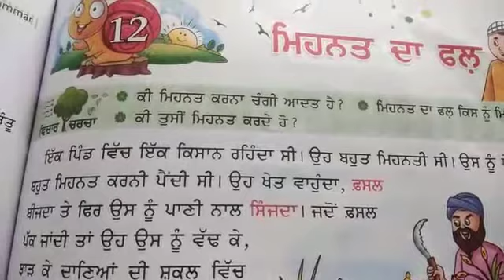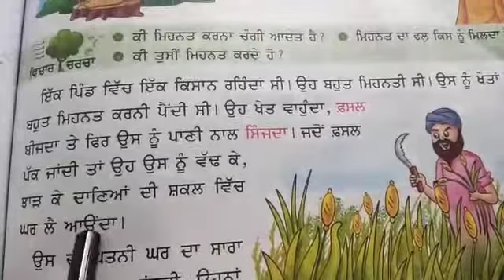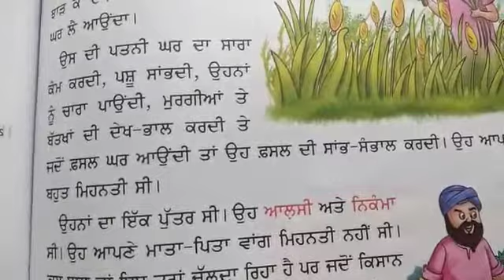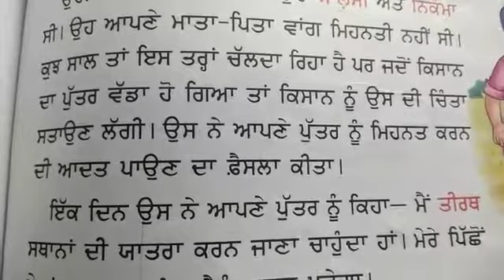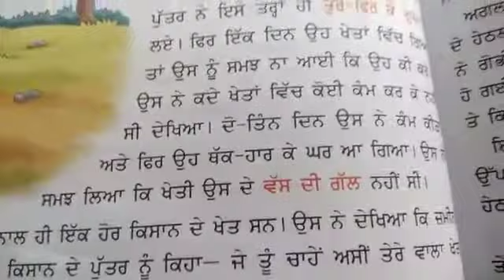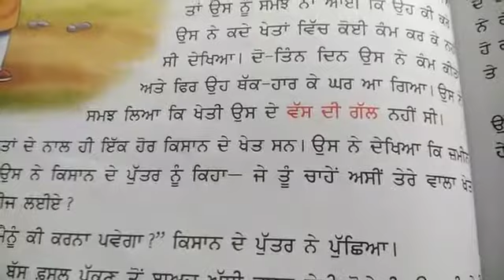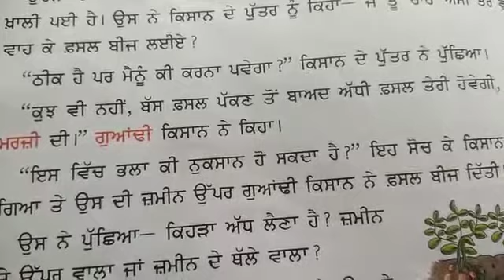Grade-3rd Subject-Punjabi Topic- Chapter-12 (ਮਿਹਨਤ ਦਾ ਫਲ) Part-1